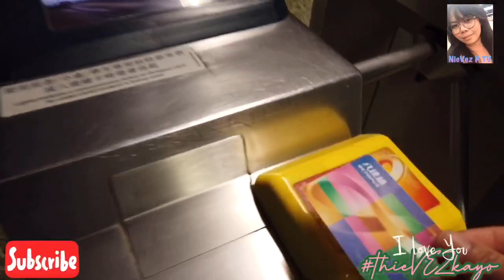EXPLORE HONG KONG 🇭🇰 | Travel Vlog by NieVezPtV